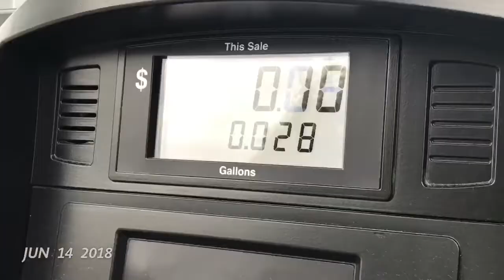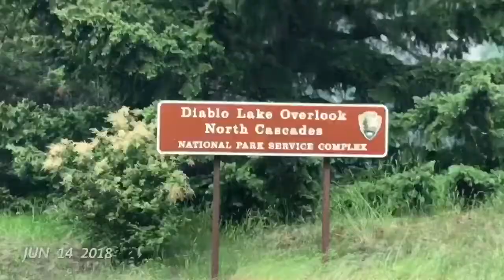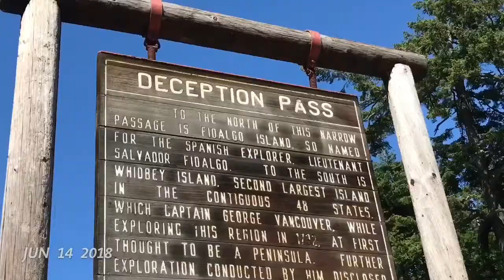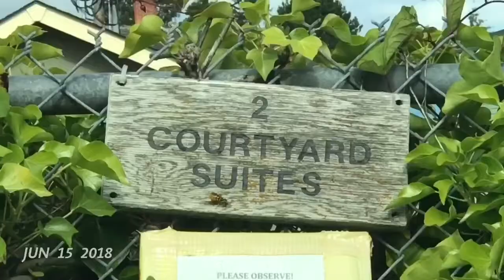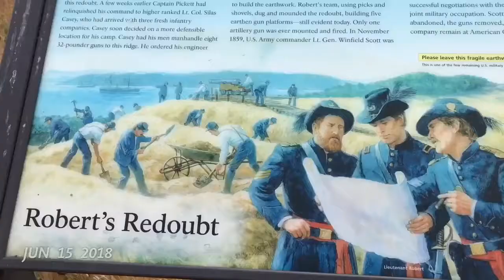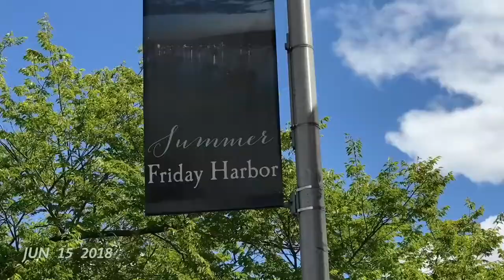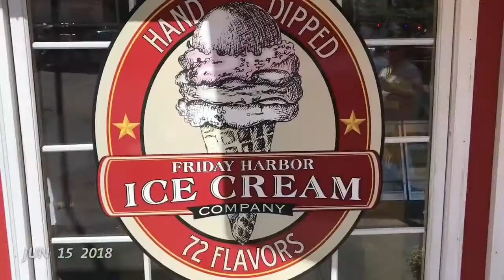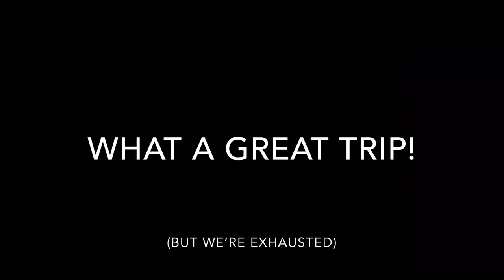Days 13, 14, 15 and 16 - Pacific Northwest Road trip